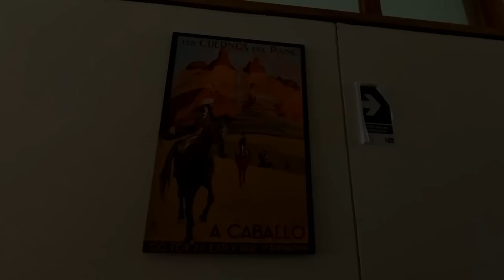Llegada a las Torres del Paine | Viaje al Fin del Mundo #2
¡Bienvenidos a nuestro viaje al fin del mundo! #2

El tour de circuito W en Torres del Paine que comprabamos con Howlanders:

Viajamos a los siguientes lugares:
- Trekking Torres del Paine "W"
- Punta Arenas / Tierra de fuego
- Región de los lagos / Frutillar / Puerto Varas
- Chiloé

Conozca el concepto que cambió mi vida en mi primer librito en español:

Hola, me llamo Agnes
Emigré a Chile con mi marido y mi perro en febrero de 2022 para empezar una nueva vida aquí. En este canal documento nuestra vida en Chile.

Si te gusta especialmente el vídeo, puedes donar dinero utilizando la función de Supergracias. Lo utilizaré para mejorar mi equipo fotográfico y asistir a cursos de edición para mejorar mis vídeos. También significa que tengo que hacer menos colaboraciones para ganar dinero. Puedes elegir la cantidad y no es una suscripción.

SUBTITEL : : : UNTERTITEL

Für meine deutschen Zuschauer: Deutsche Untertitel könnt ihr direkt unter dem Video anschalten.